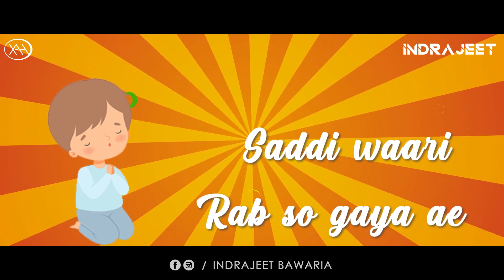Dholna (Remix) | B Praak | Qismat | Xah X Dj InDrajeet | Punjabi Latest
Dholna | Mann Bharrya | Qismat | Ammy Virk | Janni | B Praak | Dj Xah | Dj Indrajeet | Visual

I am creating this video for fun nothing else.

Song: Dholna (Remix)
Singer: B Praak
Lyrics: Jaani
Digital Promotions: GK Digital
Design: Vitamin V
Label: Junglee Music

Film Credits
Starring: Ammy Virk, Sargun Mehta,  Guggu Gill,  Tania , Hardeep Gill & Harby Sangha
Produced by: Ankit Vijan, Navdeep Narula, Jatinder Aulukh, Shubham Goyal
Co-produced by:  Santosh Subhash Thite, Yuvraj S Singh
Producer: Shri Narotam Ji Production
Directed by: Jagdeep Sidhu
Written  by: Jagdeep Sidhu
Worldwide Distribution: Whitehill Studios

Lyrics
Koi dukh te ni tainu
Tera fikr rahe mainu [x2]

Tera kivein lageya hona
Dil mera taan lage na tere bin

Mainu chheti chheti mill dholna
Main te theek nahi o tere bin

O mainu chheti chheti mill dholna…)

Socheya si ki, te ki ho gaya ae
Saddi waari Rab so gaya ae
Kariye ki, kitthe jaaiye
Kihde kolon mangiye duaa [x2]

Mainu dine hanera langda ae
Chanann jehe tere chehre bin

Milna zaroor tu kar intezar mera
Kalla kalla zakham main bharun tera
Maran ni dena tainu main
Aidan meri jaan
Aidan meri jaan…

Ik pal vi jeen ni dena
Hun main tainu mere bin